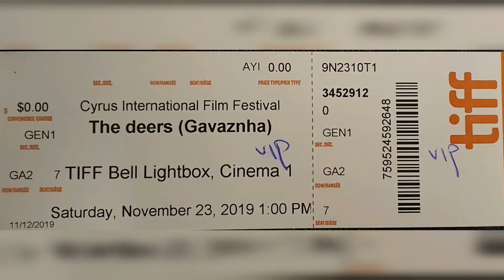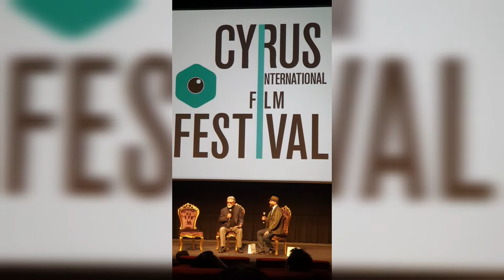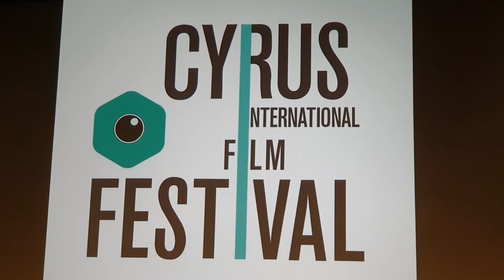CYRUS 2019 (INTERNATIONAL FILM FESTUVAL)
تجدید خاطره با "گوزنها" شاهکار سینمای ایران با حضور بهروز وثوقی و جلسه پرسش و پاسخ با بهمن مقصودلو
بهروزوثوقی گوزنها فستیوال فیلم کوروش وثوقی بهروز شاهکار سینما ایران بهمن مقودلو#باراک اشتری#باراک#اشتری#2019#cyrus#international#film#festival#شاهکار سینمای ایران#legend#